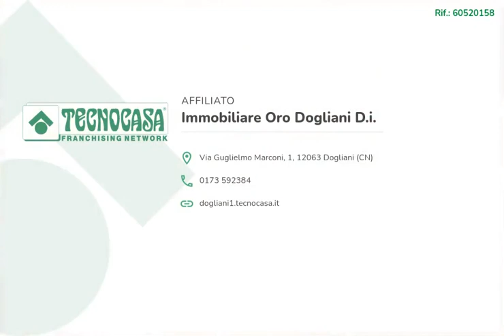VILLA SINGOLA CARRU